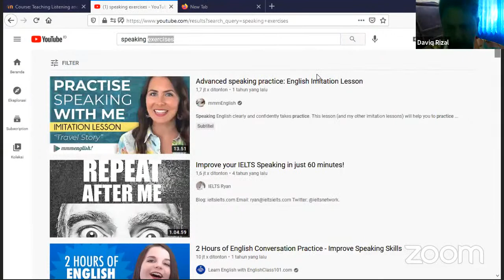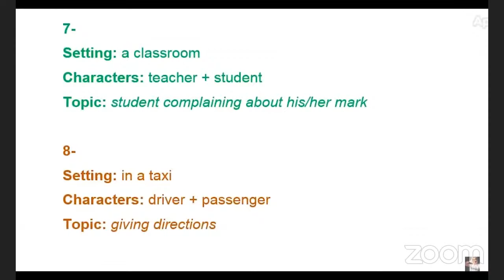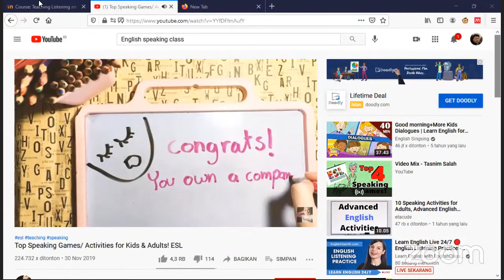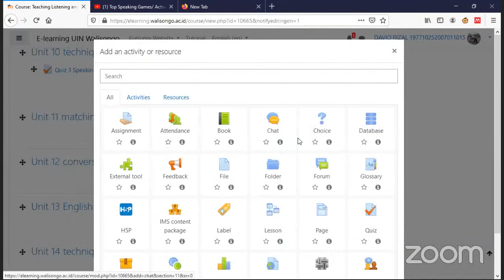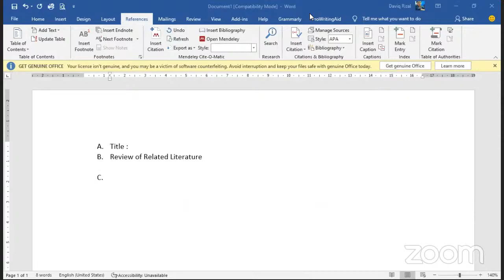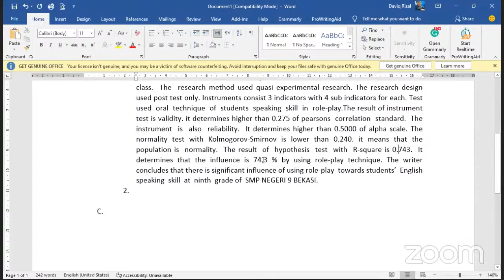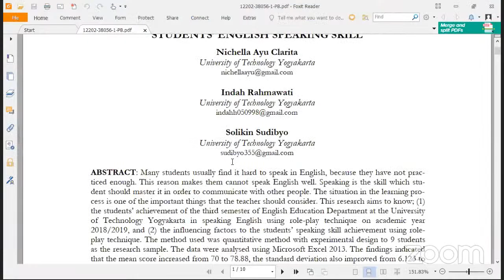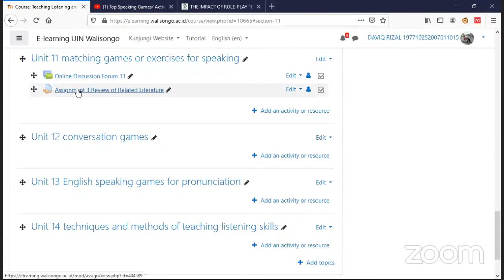Teaching Listening and Speaking - Matching Games and Speaking Exercises